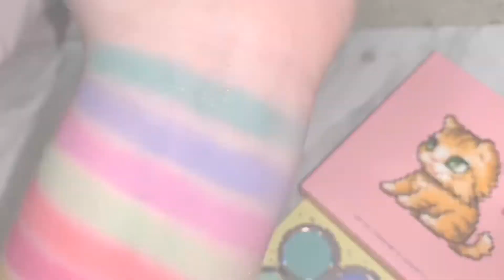SUGARPILL FUNSIZE EYESHADOW PALETTE Swatches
Earn $$ while shopping online! (Sephora, too!) EBATES